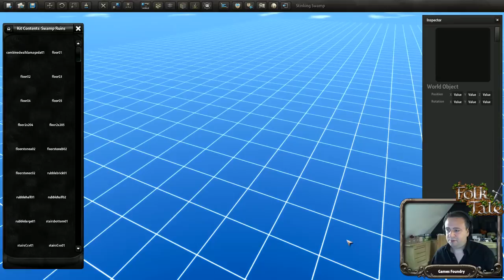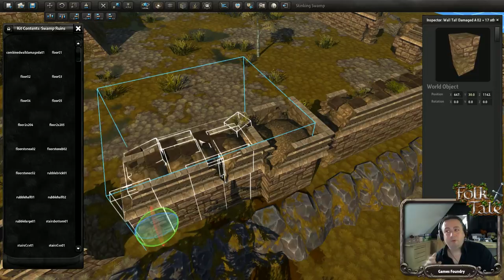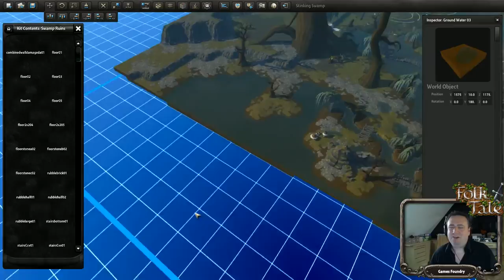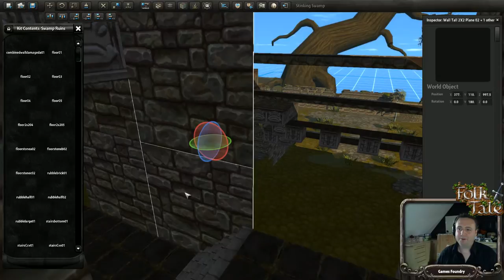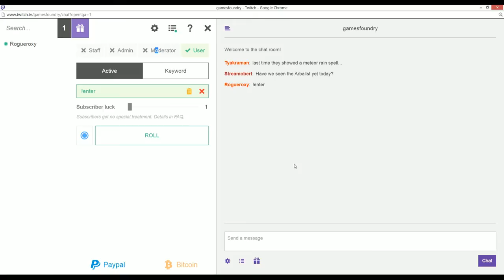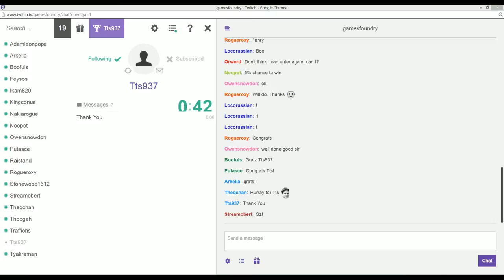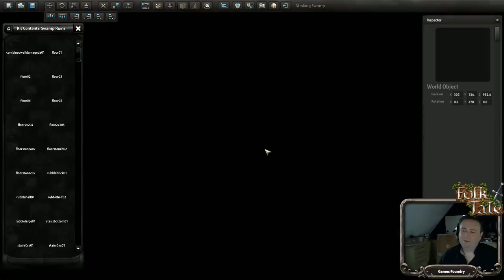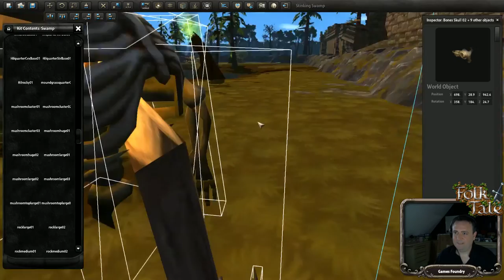Folk Tale Dev Hangout, 12th October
In today's hangout we take a look at the Arbalist, the Hunter with Auto-AI disabled and the Swamp Ruins Kit.